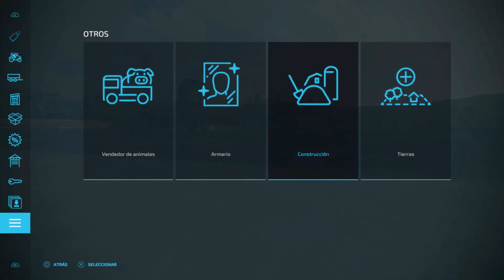👉✅2️⃣1️⃣ Compro Una Colmena De ABEJAS | 🔝 Farming Simulator 22 | Gameplay Español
Pongo Una Colmena De ABEJAS Para Empezar a Producir MIEL